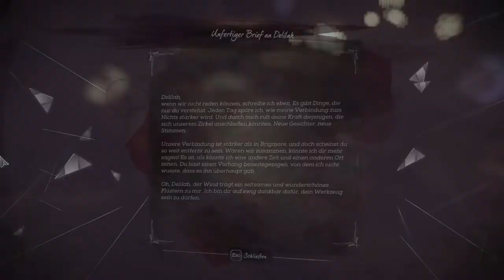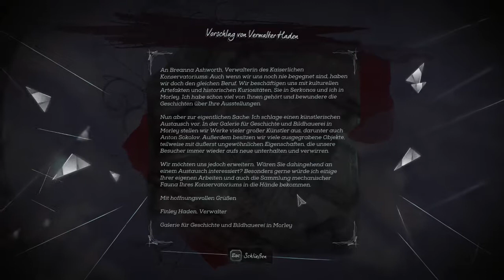Lets Play Dishonored 2 (Corvos Seite / Chaos - Niedrig) #048 - Der Roseburrow-Prototyp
Ohne Gegner ist unser Aufenthalt im Konservatorium doch gleich viel angenehmer